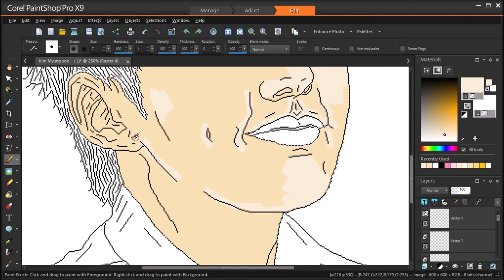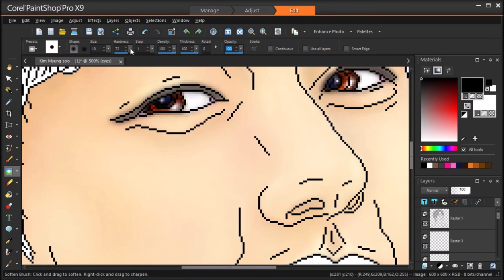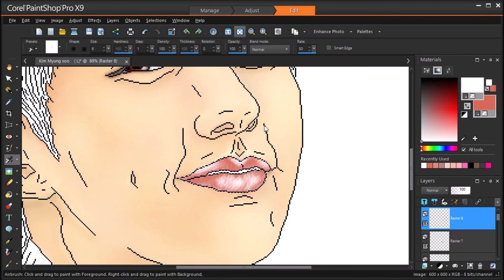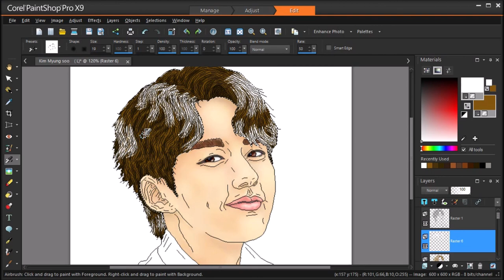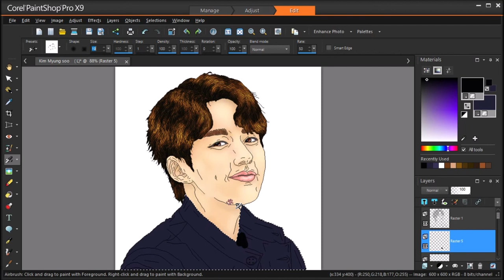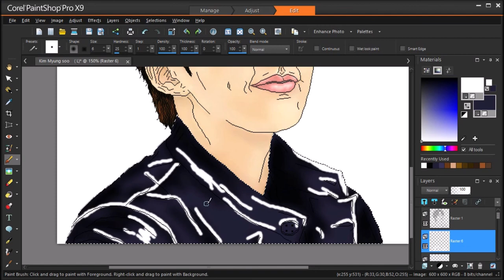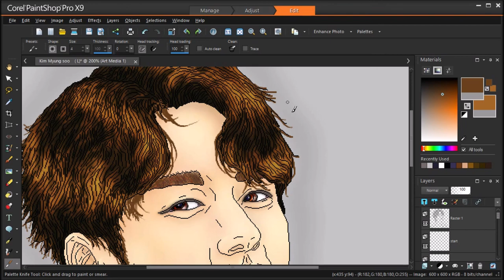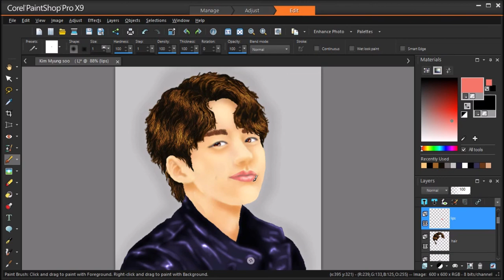( L ) Kim Myung soo (김명수) speed painting part 2/2